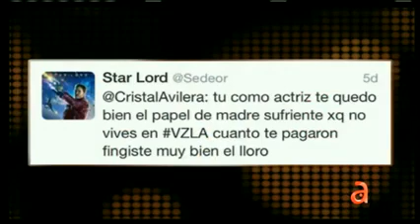Amenazan actriz venezolana Cristal Avilera por declaraciones